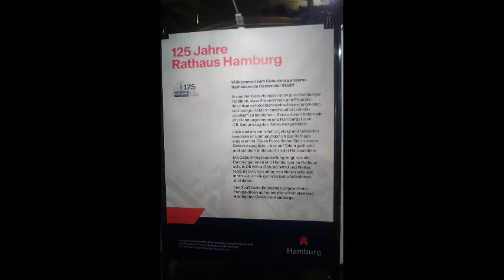125 Jahre Hamburger Rathaus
Das Hamburger Rathaus feiert 125 Jahre Jubiläum. Herzlichen Glückwunsch an das Rathaus Hamburg.

Ich war heute im Rathaus Hamburg und wollte mehr über die Geschichte der Architektur und Räume erfahren.

Die Ausstellung findet seit dem 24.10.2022 statt und ist Öffentlich.
Wie ich das empfand in meinem Video.
Schaut gerne im Rathaus Hamburg vorbei und macht einen kleinen Rundgang und schaut auf die Fotografien einzelner Fotografen und Fotografinnen an. Lest euch die kurze Dokumentation durch. Kurz denn ich hätte gerne mehr gewusst.

Ich denke ich werde an einer Führung teilnehmen. Ich weiß nur das damals Räume verschlossen waren und durften nie betreten werden.